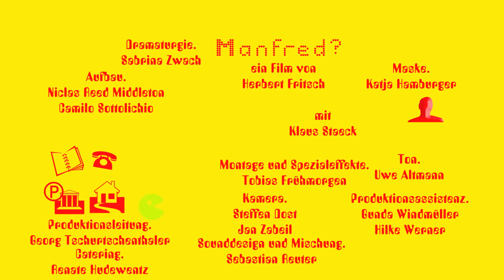hamlet_X || Manfred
mit Klaus Staeck. Projekt von Herbert Fritsch
Schnitt. Tobias Frühmorgen